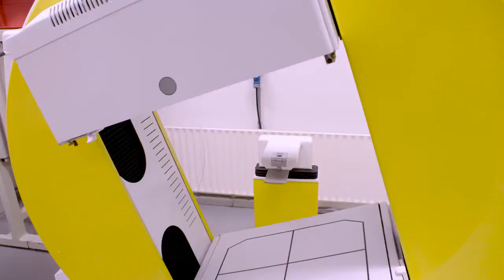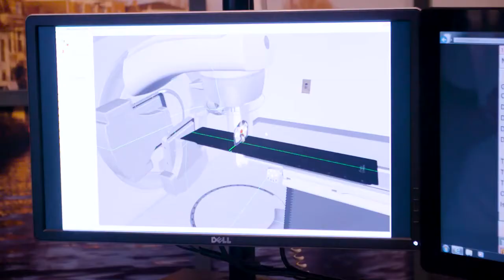Inholland Haarlem - MBRT: Studenten Pamela en Robert laten de opleiding zien